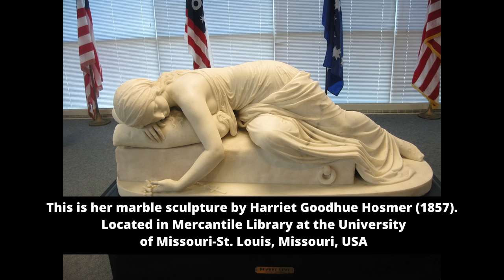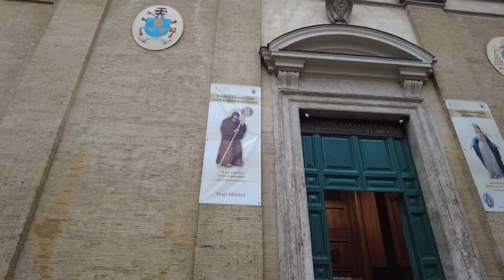Rome Italy, Beatrice Cenci and Her Family Were Beheaded on this Bridge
This is the TRUE LIFE tragic story of Beatrice Cenci (Born February 6, 1577, died September 11, 1599)